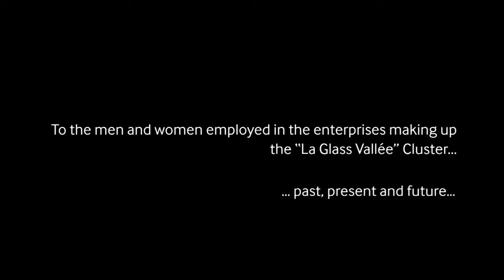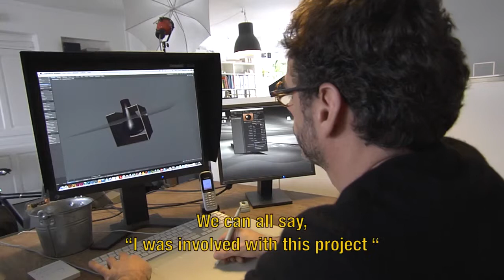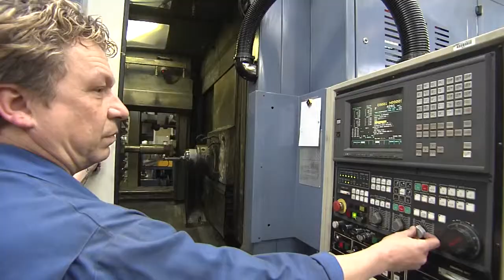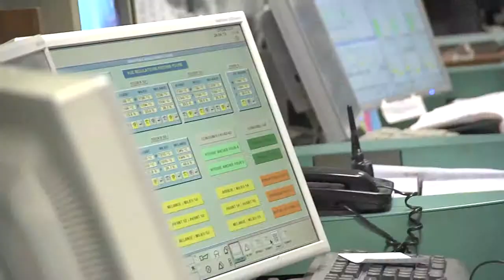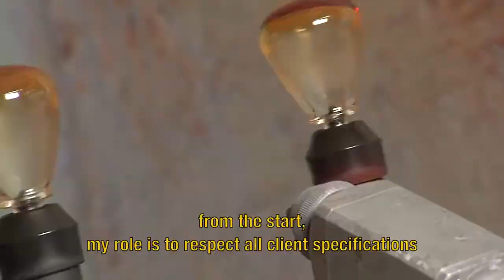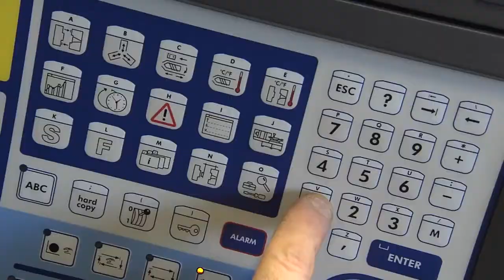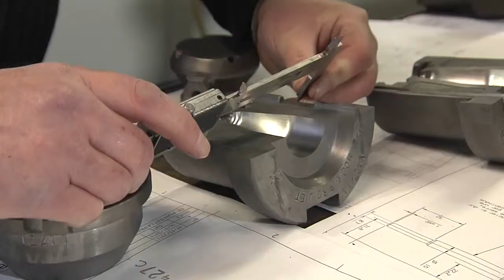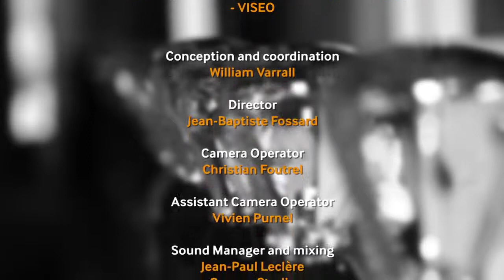Ian G Marshall voice overs, writing, dialogues sub title for film & video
Portal for professionals in the audiovisual sector...